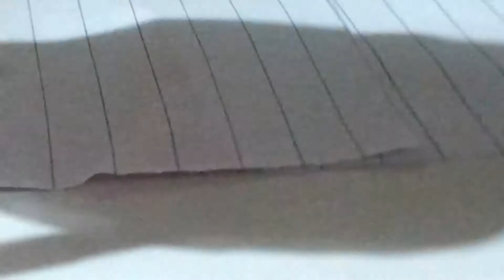Mga anak ni GAANG